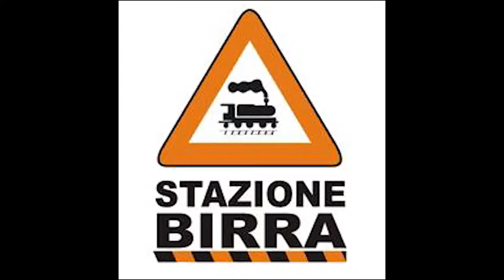WMO 3.0 Stazione Birra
Spot per la rassegna musicale "WMO 3.0" che si svolge nello storico live club romano "Stazione Birra"